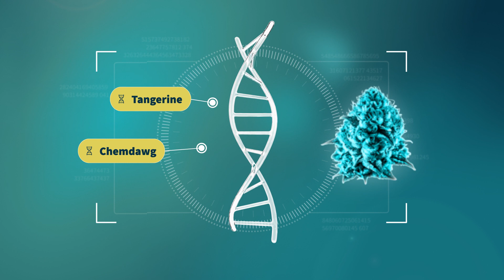Tangie Chem - StrainView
Tangie Chem ist vermutlich eine Kreuzung aus Tangerine und Chemdawg. Konsumenten beschreiben das Aroma von Tangie Chem als charakteristisch würzig und holzig mit Noten von süßen Früchten.

Konsumenten sprechen von einem Gefühl von Glück, von Fokussierung, Vitalität und Kreativität.

00:00 - Intro
00:05 - Generelle Infos
00:20 - Terpenprofil
00:27 - Potentielle Anwendung
00:33 - Erfahrungsberichte
00:42 - Übersicht
00:47 - Playlists